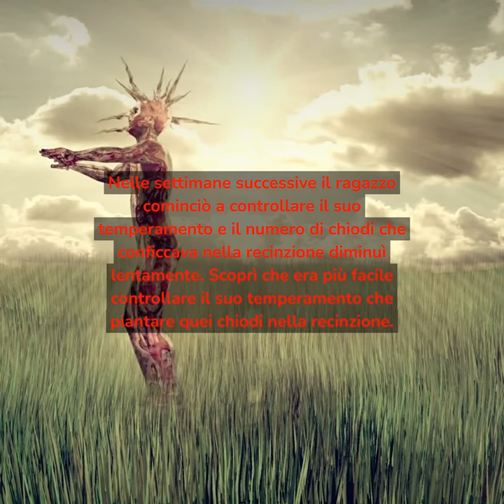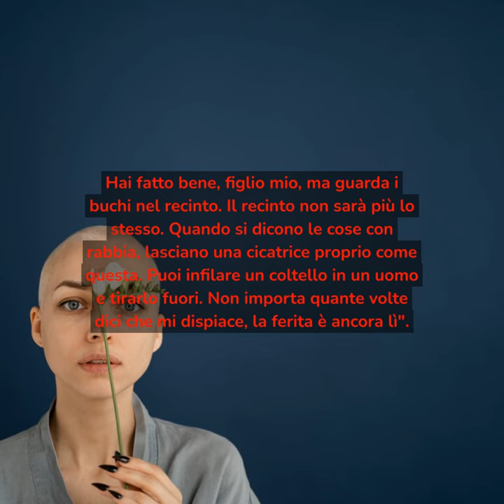non dire qualcosa di cui ci si pente per rabbia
"C'era una volta un bambino che aveva un pessimo carattere. Suo padre decise di consegnargli un sacchetto di chiodi e disse che ogni volta che il ragazzo perdeva la calma doveva piantare un chiodo nella recinzione.

Il primo giorno, il ragazzo piantò 37 chiodi nella recinzione.

Nelle settimane successive il ragazzo cominciò a controllare il suo temperamento e il numero di chiodi che conficcava nella recinzione diminuì lentamente. Scoprì che era più facile controllare il suo temperamento che piantare quei chiodi nella recinzione.

Infine, arrivò il giorno in cui il ragazzo non perse affatto la calma. Raccontò la notizia al padre, il quale suggerì al ragazzo di estrarre un chiodo ogni giorno in cui avesse mantenuto il suo temperamento sotto controllo.

I giorni passarono e il ragazzo poté finalmente dire al padre che tutti i chiodi erano spariti. Il padre prese il figlio per mano e lo condusse al recinto.

Hai fatto bene, figlio mio, ma guarda i buchi nel recinto. Il recinto non sarà più lo stesso. Quando si dicono le cose con rabbia, lasciano una cicatrice proprio come questa. Puoi infilare un coltello in un uomo e tirarlo fuori. Non importa quante volte dici che mi dispiace, la ferita è ancora lì".